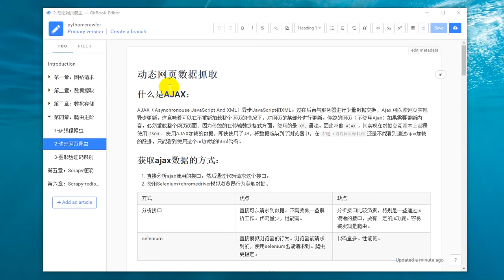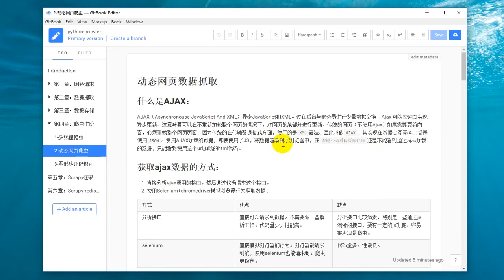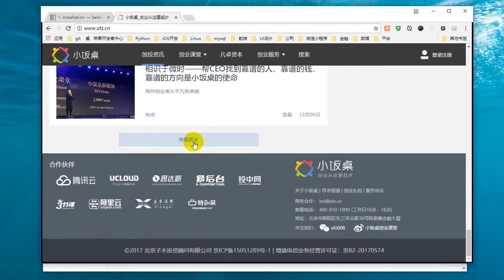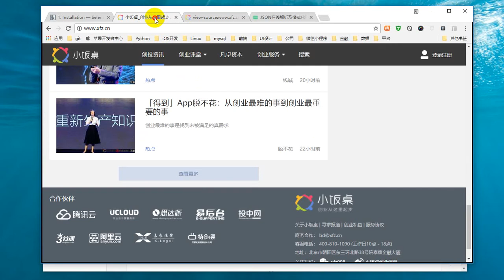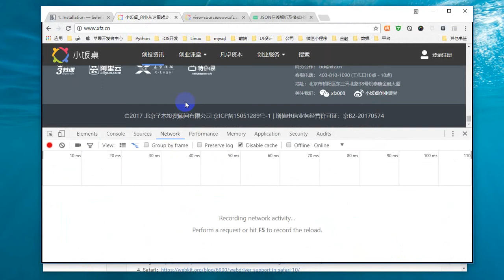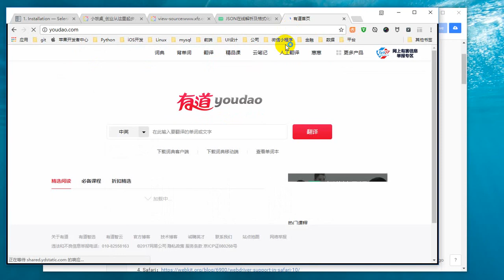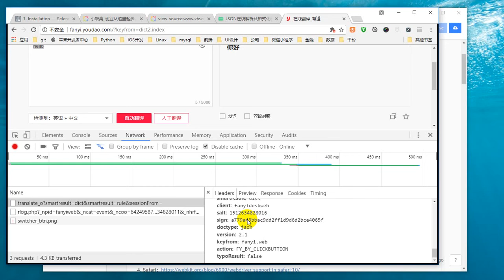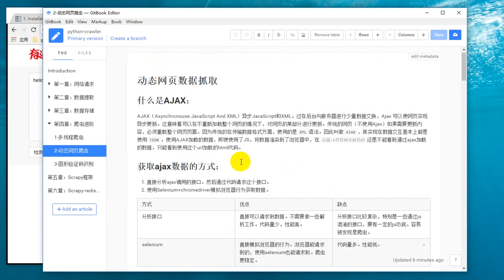25 Python网络爬虫丨05 爬虫进阶丨11 ajax介绍和爬取ajax数据的两种方式